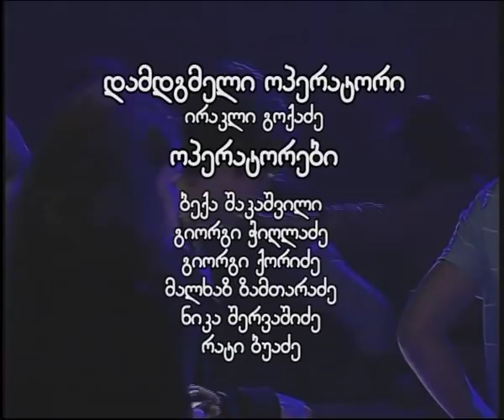Kacebis Show me 5 gadacema stumari Bichola Tetradze 20 05 2012